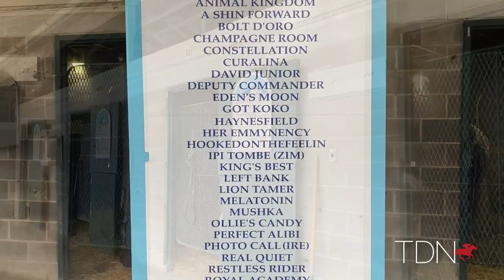A Changing of the Guard at Denali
After 30 years at the helm of Denali Stud, its founders, Craig and Holly Bandoroff are starting to slow down and hand the reins over to their son, Conrad. Kelsey Riley catches up with the family.

The story goes that Bandoroff was bitten by the ‘horse bug’ after making friends as a kid whose father was a jockey, but he insists he was “born with a gene that I love horses.” It is apparent Bandoroff has passed that gene to his 28-year-old son and middle child Conrad who–in the 30th anniversary year of the family’s Denali Stud–is well on his way to taking over management and leading the business into its next phases.

Craig Bandoroff and his wife Holly have certainly set a lofty standard. The farm sold its first million-dollar mare in 1998 at Keeneland November and the results have continued apace. Today, Denali Stud has raised or sold 35 Grade I winners and its consignment has brought in over $650-million, including 55 seven-figure horses. The Bandoroffs managed the broodmare career of Hall of Famer Serena’s Song (Rahy), and the 28-year-old resides to this day at Denali alongside three daughters and one granddaughter. They raised and co-owned 2011 GI Kentucky Derby winner Animal Kingdom (Leroidesanimaux {Brz}), and celebrated two winners of the GI Belmont S. within three years in 2017 and 2019 in Tapwrit (Tapit) and Sir Winston (Awesome Again).

Craig and Holly Bandoroff have summitted the highest peaks of the sport. But as such things go, the path wasn’t always straightforward, and it certainly wasn’t easy. It took heavy doses of hard work, dedication and determination to get to–and stay at– the top.